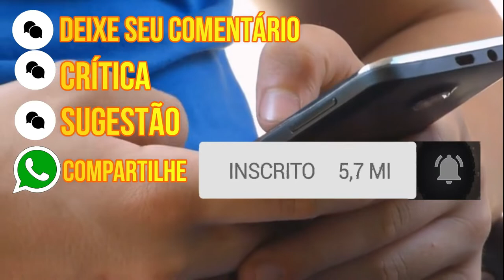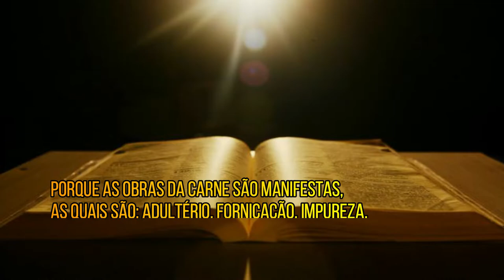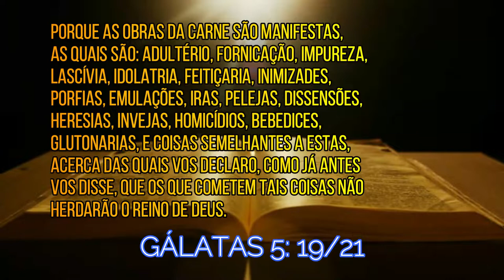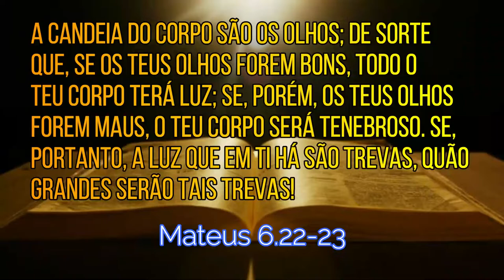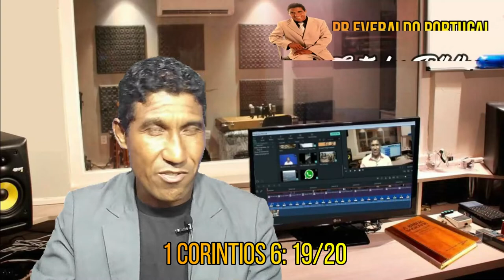OS PERIGOS DA PORNOGRAFIA NO CASAMENTO | UM MAL QUE AFETA A NOVA GERAÇÃO!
ESTUDE A BÍBLIA COM O Pr. EVERALDO PORTUGAL